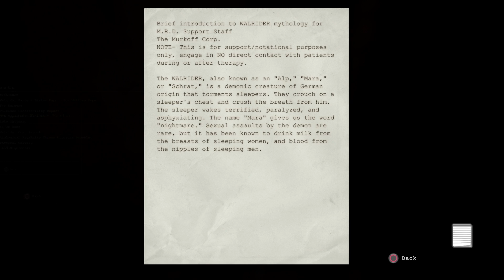Outlast - Episode 13 - Horror Games for Wimps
Martin, you CLEARLY have a key. Just open the way for me!

CONTENT WARNING: Blood & Gore. Body Horror. Intense Violence. Swearing. If I missed anything please let me know.

TIME STAMPS:
2:59 - As Miles approaches a door it jolts as someone on the other side tries to bust it down. Only happens once. Very minor.
12:53  - An inmate begins chasing Miles.

Wimp, out.

Thumbnail art by Brendon Cooper